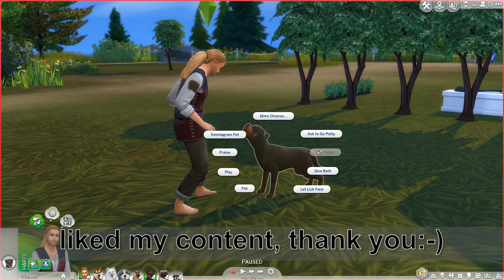SIMS 4 VIDEO | WOLF PACK CHALLENGE | EPISODE 17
OPEN ME!
For another SIMS 4 VIDEO where I do the WOLF PACK CHALLENGE EPISODE 17

Ryan and his Wolfpack are on the Gallery, you can download them right

ABOUT ME
Swiss Simmer that loves the Sims4. On my Channel you'll find Let's Plays, Speed Builds, Renovations Series, Challenges and CAS Videos.
Find out more about me in Sims VIP's Community Spotlight in DEC 2017

Origin ID : Bella_Lionheart

DESIGN
My beautiful banner was designed by the amazing Hannah / Twitter: @Freezer_Bunny

RECORDING & EDITING
Recording software : FRAPS
Editing software : Corel VideoStudio Ultimate X10
Mic : Turtle Beach